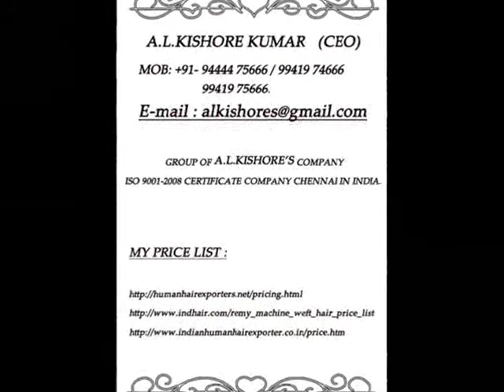HUMAN HAIR INDURSTY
We are oldest Traditional people for the Past 4 generation. carrying the Hair TRADE that is to say. We are the Pioneer of the Human Hair Industries. My grand fathers late Mr. L. Dhakshnamoorthy chetty, Late Mr. S.R chetty- hair king, Mr. T. kanappa chetty - Indian human hair Traders, Mr.T. Srinivas chetty - Jothi Export Corporation, and My father Mr. T.S. Arunachalam chetty - Royal Hair.
Our late grand father Merchants of hair Business, yalk tail Hair, Horse Hair, Angora goat hair and Human Hair. These Products are exchanged for goods in Burma, China, Tibet, Nepal, Malaysia, Rangoon, Ceylon and other parts of Asian country .
From the year 1962 the Indian Human Hair sent in small Quantity of various sizes in Bunches to Various Place like U.S.A (MIAMI) ITALY, JAPAN, and other parts of globe.In the year 1965 the Indian human hair trade had very good market through out the globe and many wig industries.
The products like single Drawn and Double Drawn in Remy and Non Remy also. Size from 2" to 4" onwrds upto 28"to 36" In the Period the Products are very good market in Hongkong, Korea, (Seoul) Japan madrid, Italy, Australia, France, Germany, U.S.A, U.K, Austria, and Gulf countries (kuwait) etc.
The INDIAN government organsied Wig India in Ambattur (Madras) this human hair trade was controlled in India (wig India) floor prices was brought and Export inspection council for quality control and also All shipments made Canalized, Through State Trading corporation of India Ltd.
There was Sudden fall in Indian Human Hair Industries when the synthetic hair came to the market. But It is not Success. In 1979 Barber cuttings (Human Hair) had very good demand this shipped in containers for Extracting. Amino Acid etc from Barber cuttings After some years this was sudden fall.
Now, In recent market single drawn and double drawn in remy and non remy we do hand Wefted,Micro Handwefted,Super Thinwefted, Machine Wefted & Etc...
We do Convert the Human Hair Black to Brown Shades, Blonde shades etc...

HAIR SIZE :. ?

COLOR :. ?

KGS :. ?

HAIR STYLES :. ?
( STRAGHT ,WAVE,CURLY,BODY WAVE,DEEP WAVE,JOACKSON WAVE, SILKY STRAGHT,, )

WIGS :. ?

• SAMPLE HAIR MINIMUM ORDER  : 2 KGS
• MINIMUM ORDER : 10 KGS
• BULK ORDER IS : 100 KGS
• 100 % BEST REMY QUALITY
• 100 % INDIAN HUMAN HAIR.
A.L.KISHORE KUMAR
CEO,

A.L.KISHORE'S
154,Strahans rosd,Pattlam,Chennai -- 600012.